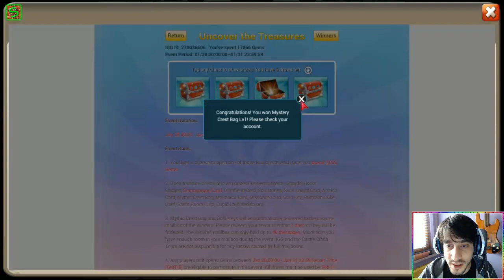ROLLING 18K GEMS (-4*) FOR SalvoDark02 !!! - Castle Clash ITA - Scontro Di Regni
☯INSTAGRAM☯: snowkillsgamer

▼▼▼▼▼▼▼▼▼VIDEO CONSIGLIATI▼▼▼▼▼▼▼▼▼▼▼